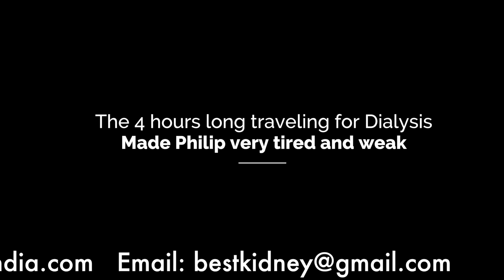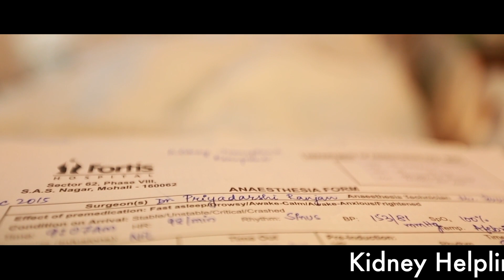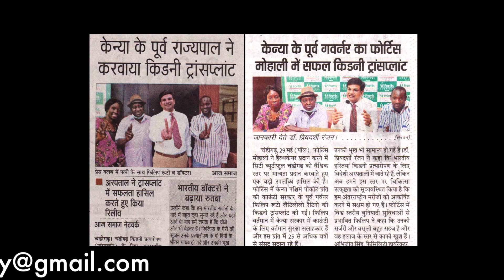International Patient's feedback after Kidney Transplant by Dr. Priyadarshi Ranjan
Listen why International patients chose Indian surgeons for their excellent results in their kidney surgery. The Transcare group in India is focused not just on transplant surgery but also dedicated to achieve excellence in post transplant management and follow up, and has one of the best kidney graft and patient survival rates in the world, attracting foreign patients to India.